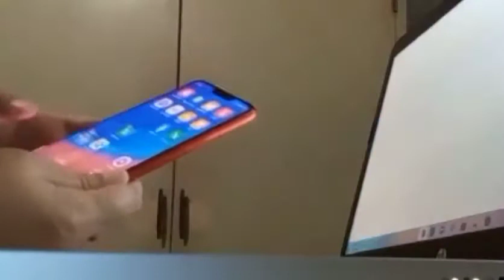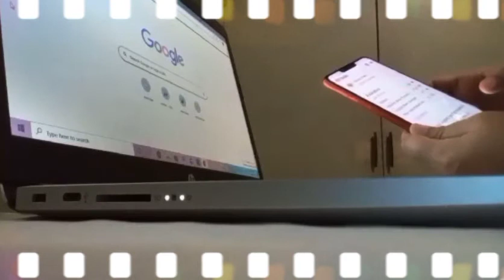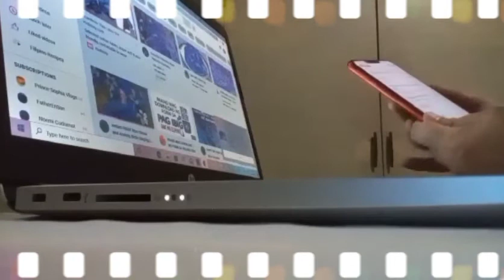🌻UMAGANG BUSY BUSY-HAN ▶️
@Choco Pam2
@Choco Pam3

Stay safe and God bless. Hope to see you 🤗❣️